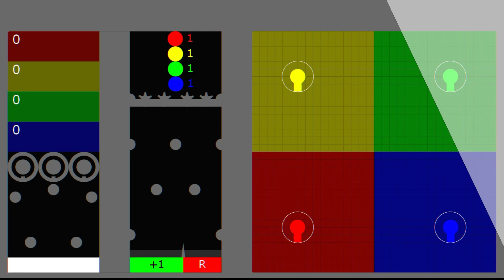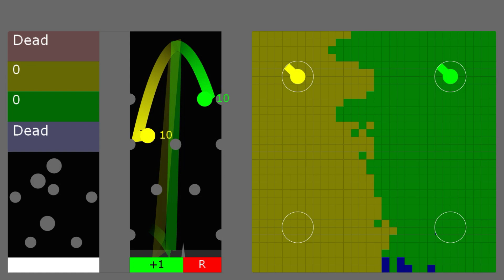Multiply or Release #19 - Algodoo Marble Race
Choose the your color that will win!

Multiply or Release is a fun, luck-based marble race created in Algodoo. The main goal is to control all cells on the board. To control them, your turret must shoot a ball at them. To light more balls, you need to be lucky. Each color has its own randomizer. That's all you need to know about Multiply or Release, Algodoo Marble Race.